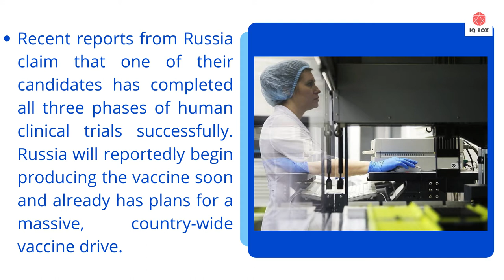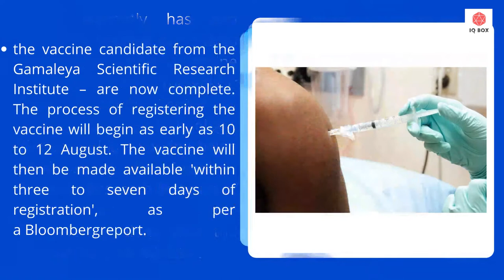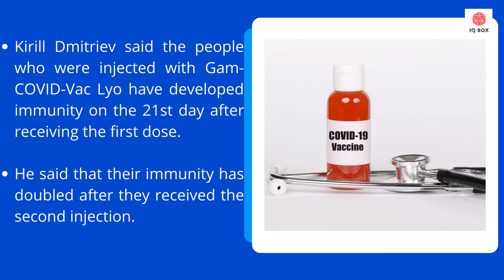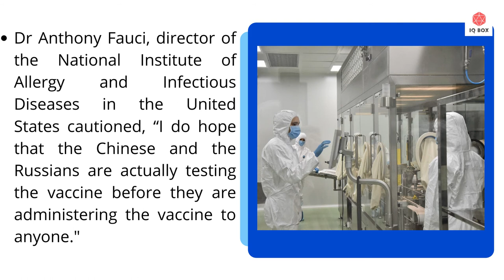Corona first Vaccine arrived | edward jenner | Made first Vaccine | Russia vaccine | IQBox | IQ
For PDF of this video join  us on telegram :-
Corona first Vaccine arrived | edward jenner | Made first Vaccine | Russia vaccine | IQBox
Hi

edward jenner Made worlds first vaccine.  was an English physician and scientist who was the pioneer of smallpox vaccine, the world's first vaccine.

Russia has launched the world’s first COVID-19 vaccine: Here's all you need to know..
In a race to find a vaccine that will protect people from the novel coronavirus, six candidates from around the world are now in phase three of human trials. Recent reports from Russia claim that one of their candidates has completed all three phases of human clinical trials successfully. Russia will reportedly begin producing the vaccine soon and already has plans for a massive, country-wide vaccine drive.

Russia currently has two COVID-19 vaccine candidates in the race – one, a vaccine being developed by the Vektor State Research Center of Virology and Biotechnology. The second is a vaccine being produced by the Gamaleya Scientific Research Institute of Epidemiology and Microbiology along with the Russian Defence Ministry.

"Clinical trials of a coronavirus vaccine developed by the Gamaleya centre are over, paperwork is underway for the vaccine’s registration," Russian Health Minister Mikhail Murashko pointed out in the report.
The terms vaccine and vaccination are derived from Variolae vaccinae (smallpox of the cow), the term devised by edward jenner (Jenner ) to denote cowpox.

दुनिया का सबसे भ्रस्ट देश क्यों बना सोमालिया |  Know everything about Somalia and Pirates in hindi

edward jenner,
yellow fever vaccine,
pneumococcal,
prevnar,
ppsv23,
prevnar 23,
ppsv,
pneumonia vaccine cost,
flu vaccine for kids,
polysaccharide vaccine,
pneumonia vaccine for babies,
flu shot vaccine,
flu vaccine for children
pneumonia shot
pneumococcal polysaccharide vaccine
pcv booster
pcv immunization
flu injection
flu vaccine
fever after vaccines
anti rabies
flu vaccine cost
rabies vaccine near me
tt injection during pregnancy
tetanus injection during pregnancy
tetanus toxoid in pregnancy
tt injection in pregnancy
tt injection during pregnancy which month
tt in pregnancy
injection during pregnancy
types of immunity
dpt booster
dt injection
cat vaccinations near me
vaccination near me
vaccination clinic near me
tetanus toxoid
haemophilus influenzae vaccine
pneumococcal polysaccharide
mmr booster
anti flu vaccine
ipv vaccine
pneumococcal polysaccharide conjugate vaccine
diphtheria vaccine
conjugate vaccine
baby vaccination
mmr vaccine for adults
pneumococcal conjugate
first vaccine for newborn baby
child vaccination
baby immunisations
vaccination for kids
flu vaccine for babies
baby crying uncontrollably after vaccination
hib vaccine
immunizations for children
dpt vaccination
hpv vaccine for girls
pcv13
2 month vaccines
ppsv23 vaccine
hexavalent vaccine
meningitis vaccine cost
pneumococcal conjugate vaccine
pentaxim vaccine
bcg vaccine for newborn
pcv vaccine cost
pet vaccines near me
rabies vaccine
anti rabies vaccine
rabies vaccine for dogs
rabies vaccine cost
rabies injection
anti rabies injection
dog injection
hep a vaccine cost
pcv13 vaccine
pneumococcal vaccine cost
typbar
prevnar vaccine
pcv1 vaccine
pertussis vaccine
pneumonia vaccine
pcv injection
typbar tcv
flu shot
mcv vaccine
measles mmr vaccine
infanrix hexa vaccine
ppsv vaccine
chickenpox vaccine
pcv vaccine
mmr vaccine booster
hib 1 vaccine
vaxigrip
menveo vaccine
abhayrab vaccine
vaccine shots
mmr vaccine cost
smallpox vaccine